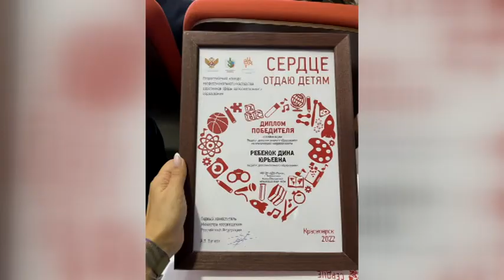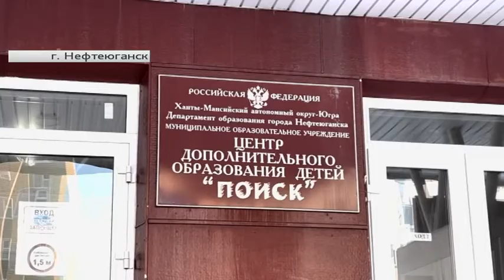Учитель черчения из Нефтеюганска старалась показать детям, как нужно идти к цели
На прямой связи Дина Ребенок, победитель Всероссийского конкурса «Сердце отдаю детям» в номинации «Педагог дополнительного образования по технической направленности».